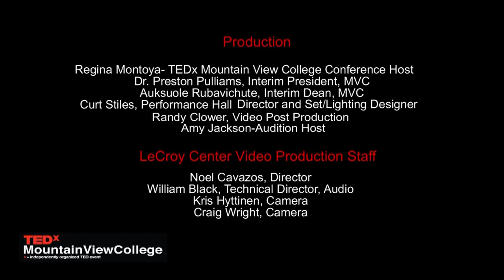What America needs is an honest conversation | Jason Carney | TEDxMountainViewCollege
This talk was given at a local TEDx event, produced independently of the TED Conferences. Race, religion and sexual orientation in America are closely examined.Some perceptions and stereotypes are challenged.

Jason Carney is a poet, writer, and professor at Brookhaven College in Dallas County
Community College District and Parker University. He was honored as a Legend of the National Poetry Slam in 2007.  He appeared on three seasons of the HBO television series Russell Simmons' Def Poets. Jason is the Co-Founder and Artistic Director of the non-profit Young DFW Writers. His memoir, “Starve the Vulture” is set for release in January 2015.